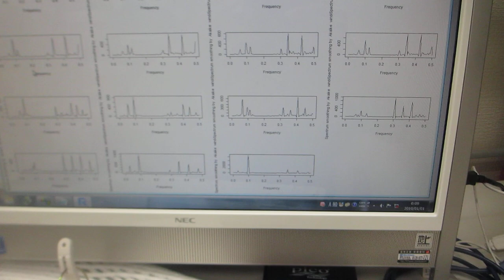１００ＭＨｚ以上の超音波伝搬状態を利用可能にする技術（超音波システム研究所）